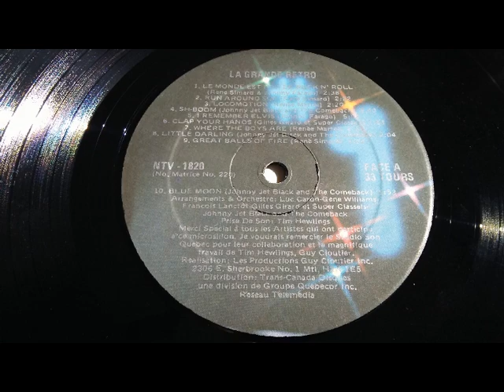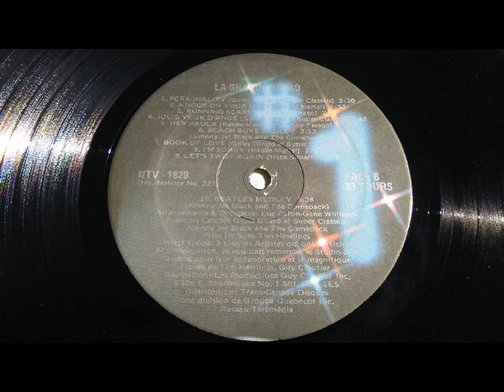Johnny Jet Black And The Comeback - La Grande Rétro - Blue Moon